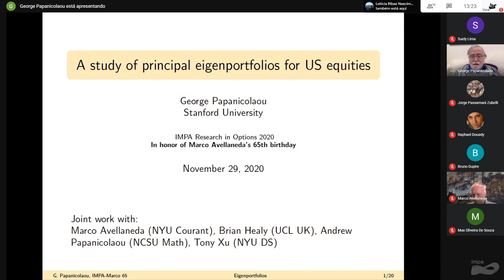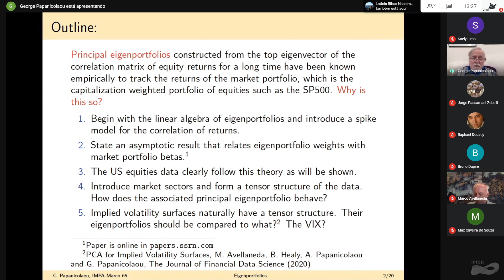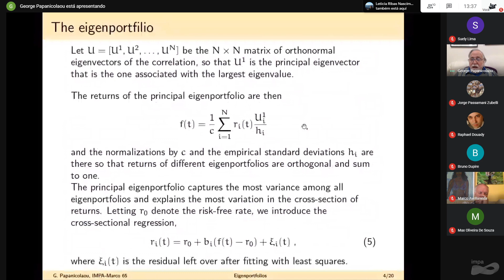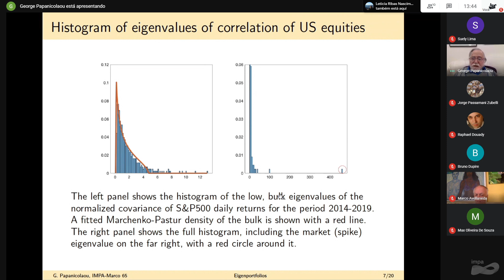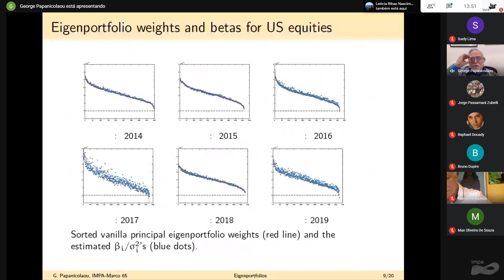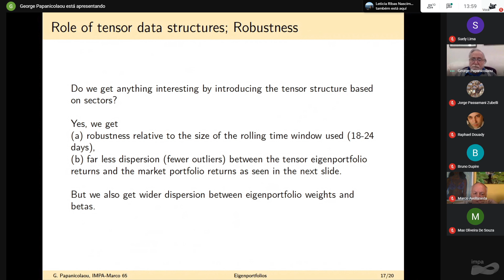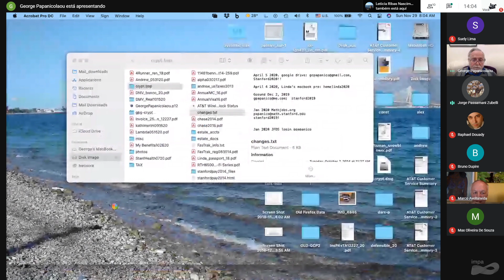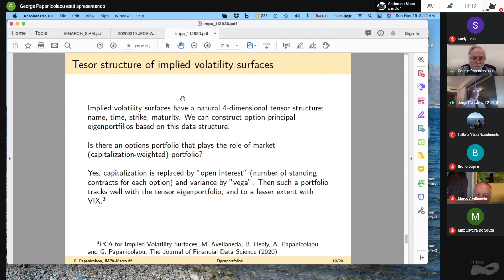Research in Options 2020 - George Papanicolaou - A study of principal eigenportfolios for US...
Speaker: George Papanicolaou (Stanford University) - A study of principal eigenportfolios for US equities

This is the fifteenth conference hosted by IMPA’s group on Math Finance on the subject. It is a follow up of the highly successful previous editions. Each one had in its attendance about 100 participants evenly spread from academia and industry. This year we will focus on different aspects of mathematical finance including (but not limited to) option pricing, fixed income, volatility trading, real options, commodities, algorithmic trading, portfolio and risk management.

Scientific Committee:
Marco Avellaneda (New York University)
Bruno Dupire (Bloomberg & New York University)
Luciano Irineu de Castro (IMPA)
Roberto Imbuzeiro (IMPA)
Alfredo Iusem (IMPA)
Jorge Zubelli (Khalifa University)

Local Committee:
Alfredo Iusem (IMPA)
Roberto Imbuzeiro (IMPA)
Yuri Saporito (FGV)
Max Souza (UFF)
Rodrigo Targino (FGV)

Organizers:
IMPA
Khalifa University

DAEMON investimentos